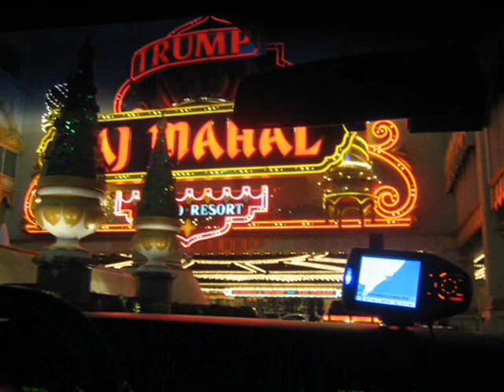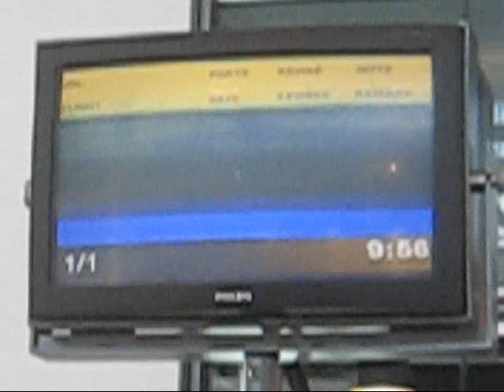The Bilz & Kashif - Bollywood Music Awards experience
(November 17th 2007)The Bilz & Kashif on their way to the 2007 Bollywood Music awards in Atlantic city but realize their flights by U.S Airways is delayed then cancelled. They then have to re-route to LGA catch a limo to Atlantic City for 2 hours, straight to the venue, sound check, go backstage, perform and then go into the crowd and win their award! Life in the music business.